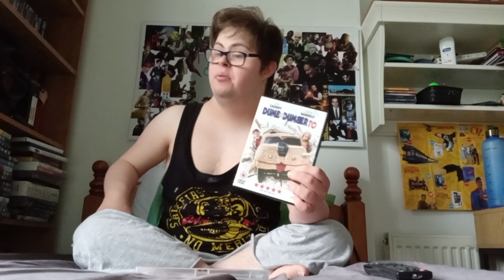x men. 15